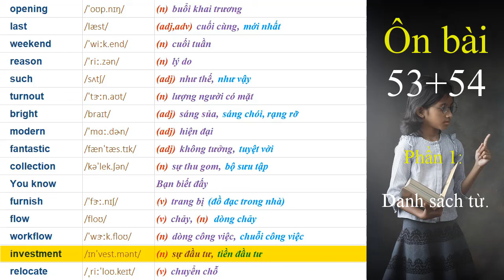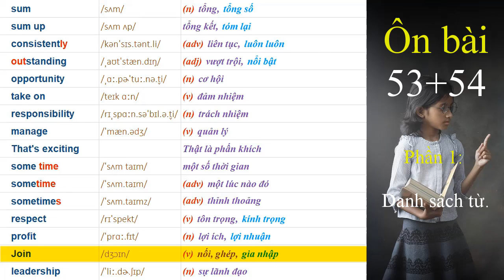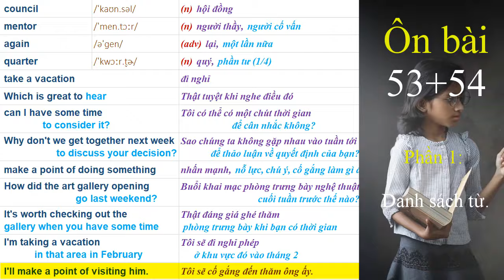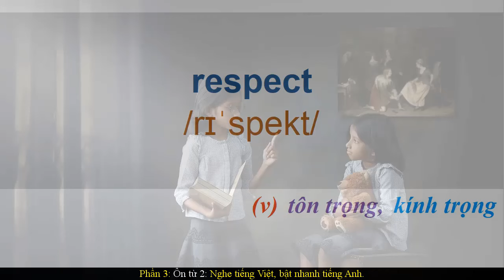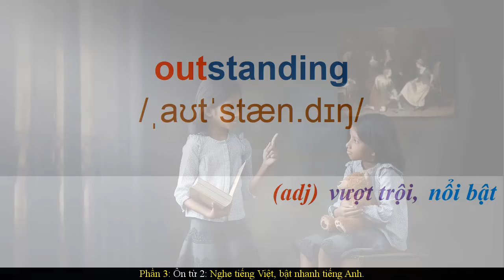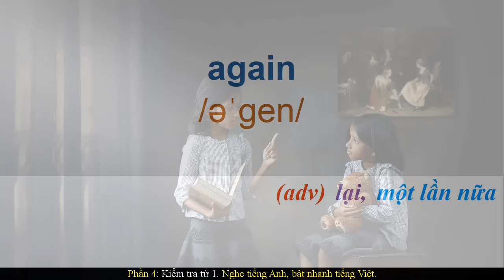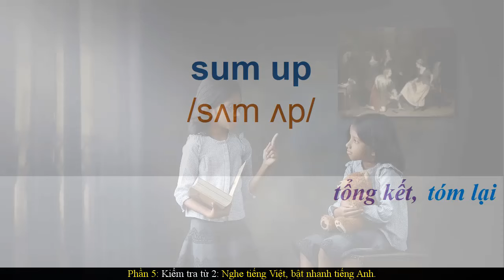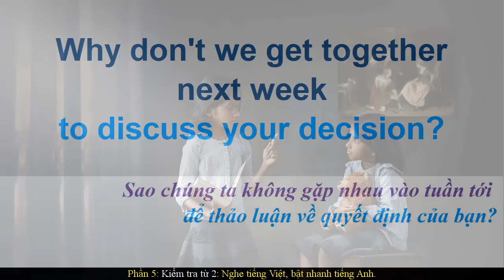TOEIC 800 - Ôn bài 53+54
00:00 Giới thiệu
00:16 Phần 1: Danh sách từ.
06:15 Phần 2: Ôn từ 1. Nghe tiếng Anh, bật nhanh tiếng Việt.
10:27 Phần 3: Ôn từ 2: Nghe tiếng Việt, bật nhanh tiếng Anh.
15:24 Phần 4: Kiểm tra từ 1. Nghe tiếng Anh, bật nhanh tiếng Việt.
19:12 Phần 5: Kiểm tra từ 2. Nghe tiếng Việt, bật nhanh tiếng Anh.